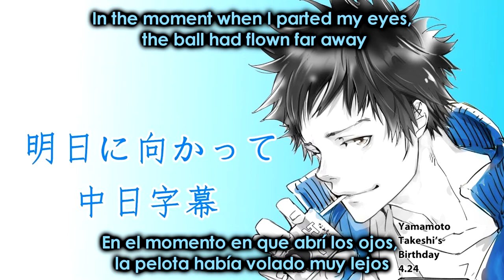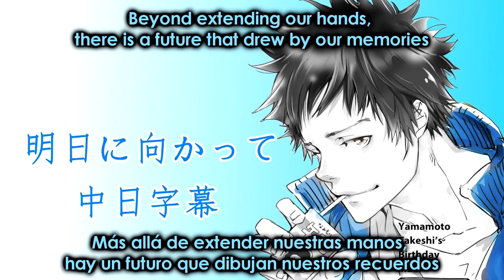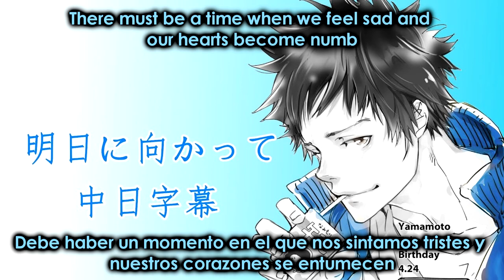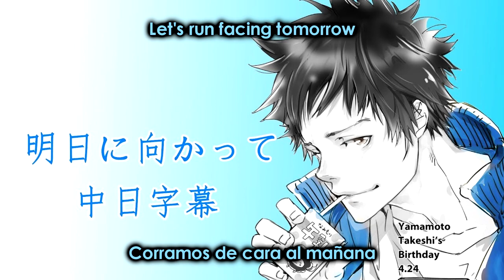Yamamoto Takeshi - Ashita Ni Mukatte